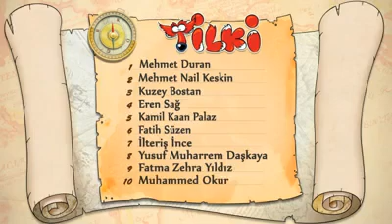Trt çocuk - Tilki Takipte 6.bölüm